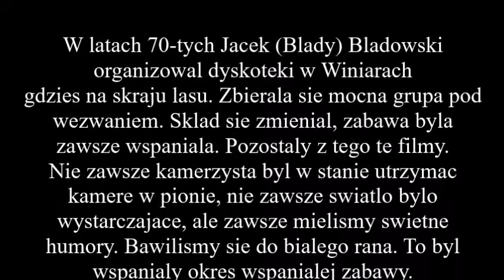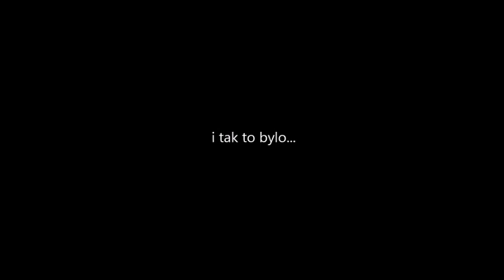In the Land of the Never Ending Disco